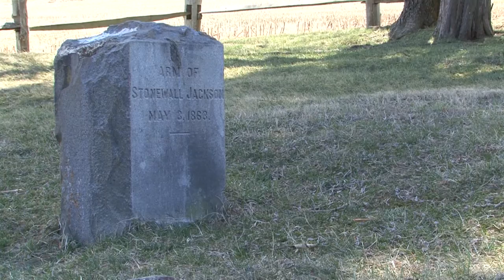FOWB Ellwood-Come Visit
Come visit historic Ellwood on the Wilderness Battlefield of Virginia. Learn it's unique history.